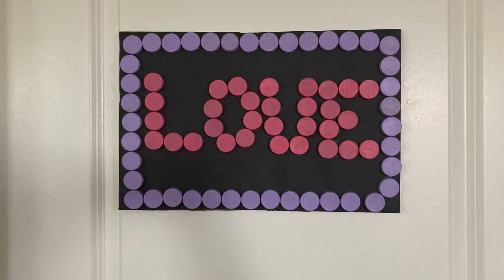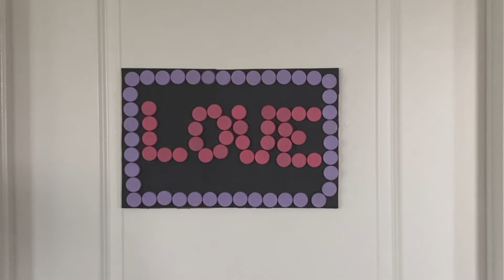Bottle Cap Craft Idea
Home decorating idea handmade with bottle cap